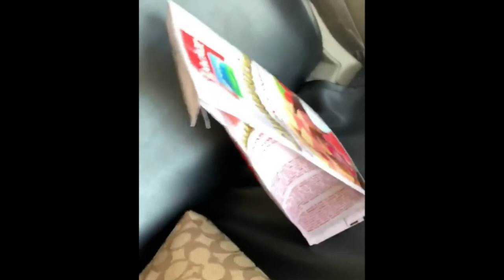Keiko's 1st Aquarium Visit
Visited Kasai Rinkai Koen water park.